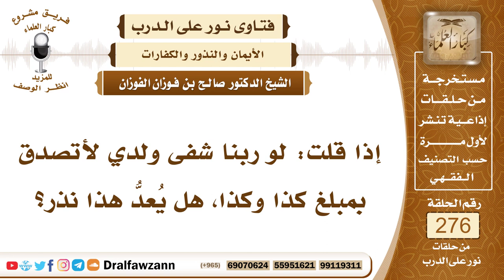4673- قال " لو ربنا شفى ولدي لأتصدق بمبلغ كذا وكذا" فهل يعتبر نذراً؟ - الشيخ صالح الفوزان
السؤال: جزاكم الله خيرًا، إذا قلت: لو ربنا شفى ولدي لأتصدق بمبلغ كذا وكذا، هل يُعدُّ هذا نذر؟
الجواب: لا شك أن هذا من النذر، إذا قال لو شفى الله ولدي تصدقت بكذا، أو إن شفى الله ولدي تصدقت بكذا فهذا نذر صريح، يجب الوفاء به لقوله ﷺ (من نذر أن يطيع الله فليطعه).

السيرة الذاتية :
للاشتراك في قناة الشيخ صالح الفوزان

14_ الشيخ محمد أمين الشنقيطي
يتيوب

15_سماحة المفتي عبد العزيز آل الشيخ
 يوتيوب

رئيس الفريق
لمشروع كبار العلماء